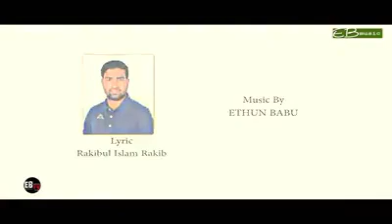মাগো মিথ্যা মামলায় ফাঁসিয়ে তারা করসে তোমায় অত্যাচার- অাল্লায় করবে তাদের বিচার।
মাগো মিথ্যা মামলায় ফাঁসিয়ে তারা করসে তোমায় অত্যাচার-
অাল্লায় করবে তাদের বিচার।

দেশমাতা জেলে কেন? সাড়া জাগানো দেশ কাঁপানো গান।